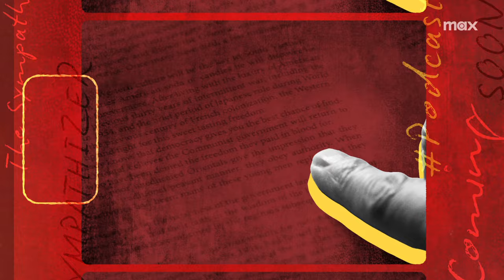The Sympathizer Podcast | Official Trailer | HBO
Hosted by Philip Nguyen, a scholar of Vietnamese-American culture, The Sympathizer is the official companion podcast to the HBO Original Limited Series, “The Sympathizer”, an espionage thriller and cross-cultural satire based on Viet Thanh Nguyen's Pulitzer Prize-winning novel. Join host Philip Nguyen after each episode to delve deeper into characters, motives, and the show's reflection on the Vietnam War and its portrayal in U.S. pop culture. Stream The Sympathizer on Max starting April 14, and follow the Official Sympathizer Podcast. New episodes drop immediately after new episodes of The Sympathizer.